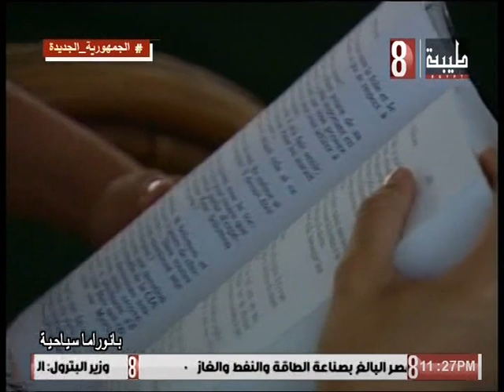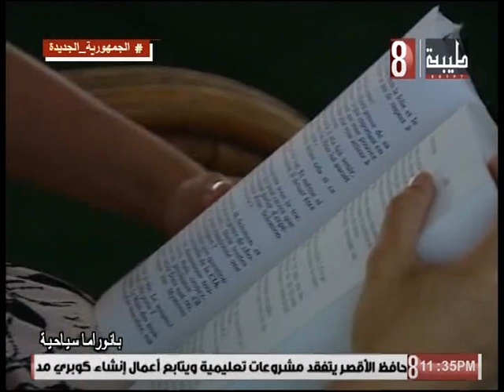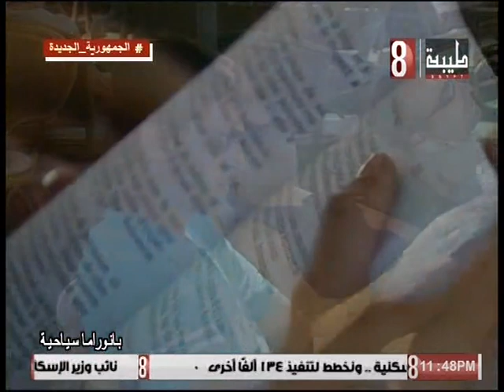بانوراما سياحية 2023/2/13